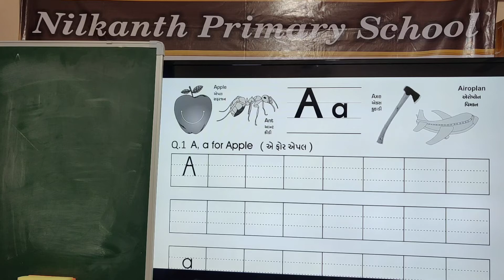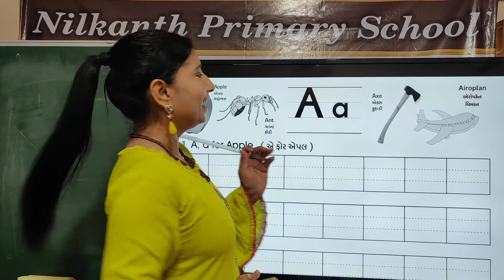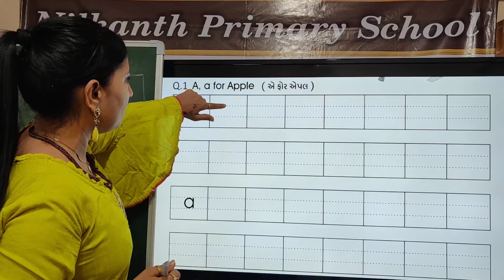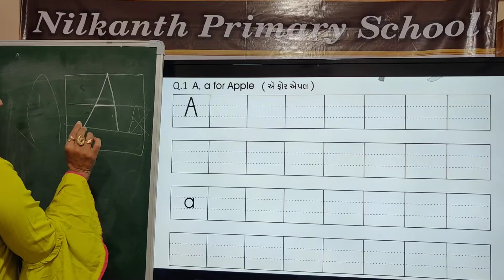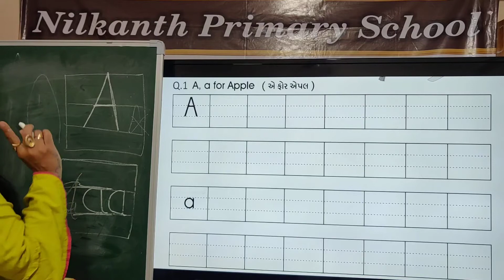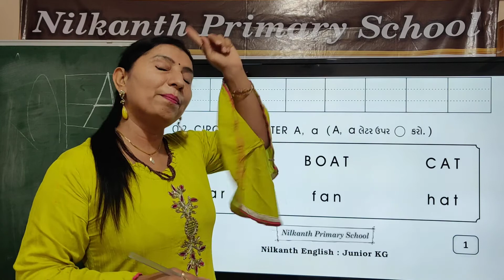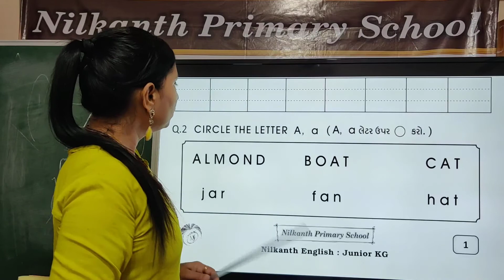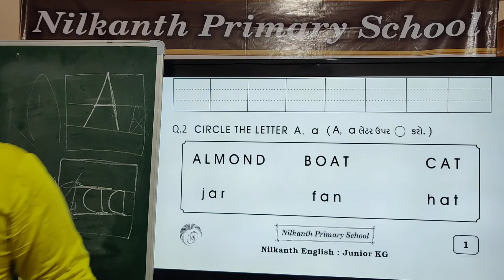JR. ENGLISH PAGE 1